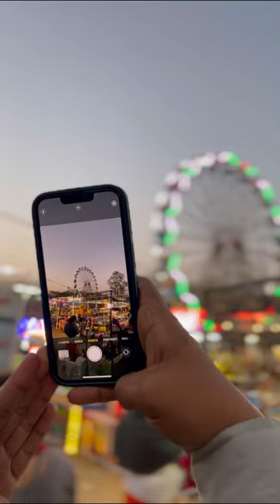Mele Me Accident Ho Gya😱😱